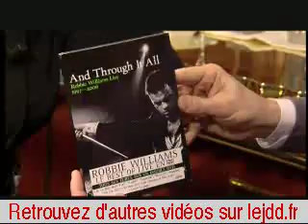Laetitia Casta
Laetitia Casta. Petite, ravissante, discrète, une boule de détermination pourtant, même dans des moments détendus comme celui-ci. Raconte que tout ce qui lui arrive ce fut en partie pour faire plaisir à son arrière grand-mère qui n'aurait pas compris qu'elle ne s'inscrive pas au concours de beauté de sa plage Corse. Se souvient aussi de ces moments d'ennui terrible à l'adolescence. « J'étais sur une plage en Normandie et j'aurais voulu qu'une bombe explose, qu'il se passe quelque chose ». Pas Corse pour rien La Casta.